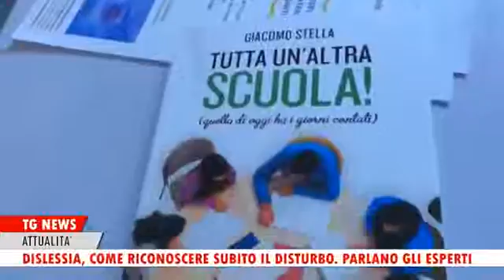TG News Tele Appula - Dislessia, come riconoscere subito il disturbo. Parlano gli esperti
LA DISLESSIA: ESPERTI A CONFRONTO, E' IMPORTANTE IL RICONOSCIMENTO PRECOCE DEL DISTURBO
Servizio di Maria Giovanna Labruna - Riprese di Michele Basile - Direttore Onofrio Bruno